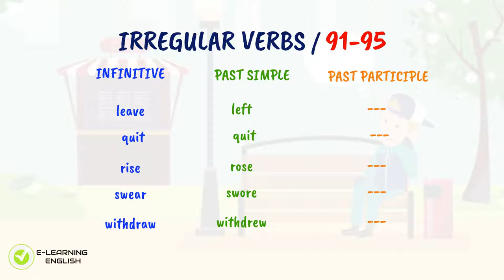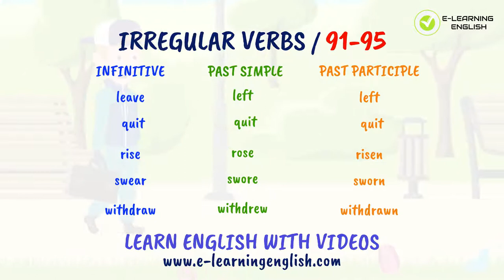Irregular Verbs 19/25 I Working Hard I LEAVE, QUIT, RISE, SWEAR, WITHDRAW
Irregular Verbs the most useful or common list
19/25 I WORKING HARD I leave, quit, rise, swear, withdraw

Hi everybody here is a SERIES OF SHORT VIDEOS.
IRREGULAR VERBS PART 19 OF 25.🔥🏆✅
Every video has 5 IRREGULAR VERBS.

INFINITIVE           PAST SIMPLE             PAST PARTICIPLE
leave                      left                                left
quit                        quit                               quit
rise                        rose                              risen
swear                    swore                           sworn
withdraw              withdrew                      withdrawn

We hope you like, and most importantly you can LEARN ALL TOGETHER 125 THE MOST IMPORTANT IRREGULAR VERBS.
 0:00 Intro
0:06
Billy was working as a paper boy delivering newspapers.

 0:13
The number of houses he delivered papers to rose rapidly

 0:23
but every time he withdrew his money from the cashpoint he saw that his pay was still the same,

 0:32
so he quit his job. He swore never to be a paper boy again. He found another job

 0:41
but he left that job too. He swore never to do deliveries again.

 0:56
What has just happened?

 0:59
The number of houses Billy has delivered newspapers to has risen rapidly but whenever he has withdrawn money from the cashpoint, he has seen that his pay has been the same, so he has quit his job. He has found another job but he has left that job too. He has sworn never to do deliveries again.

 1:37